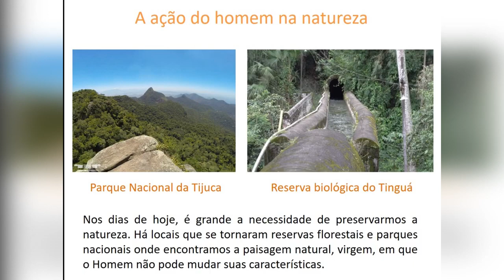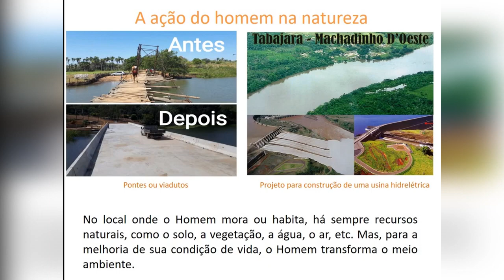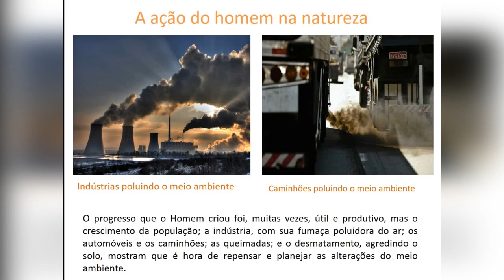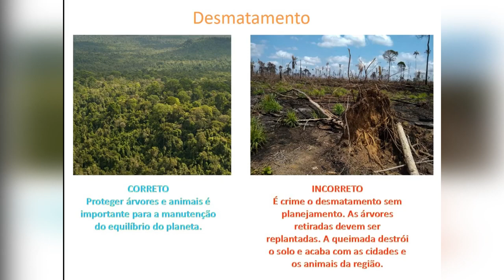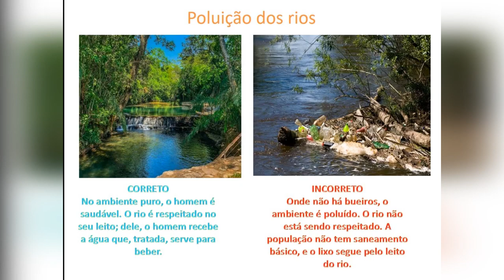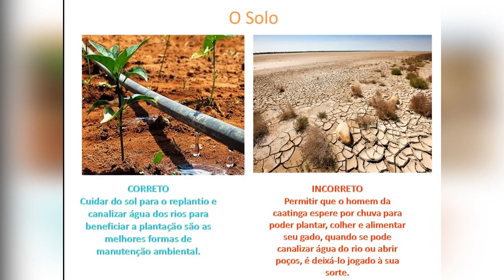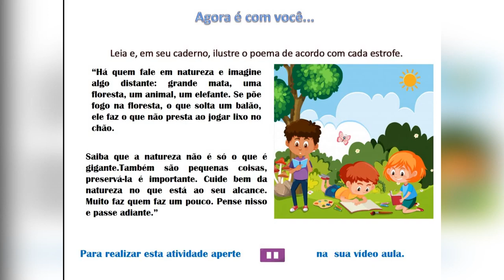Videoaula - A ação do homem na natureza - Geografia - 2º ano - 29/05